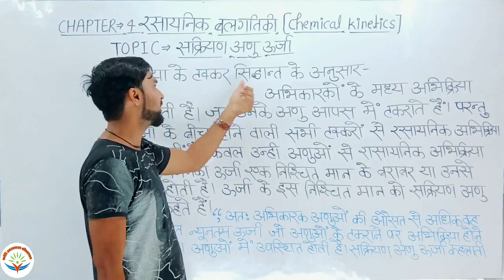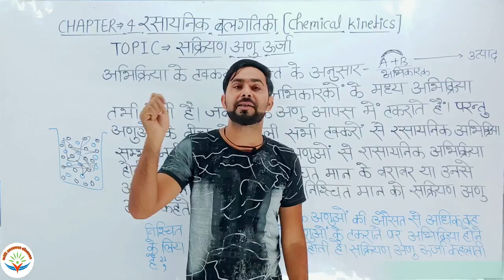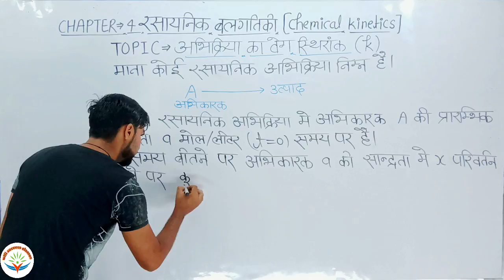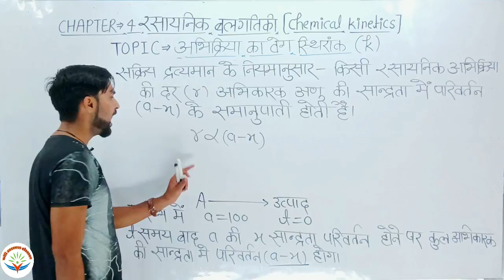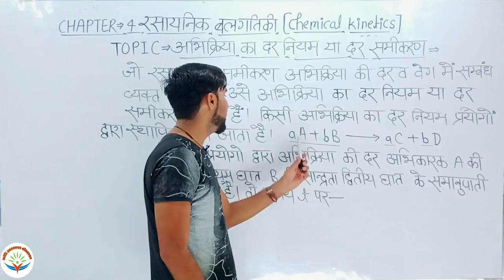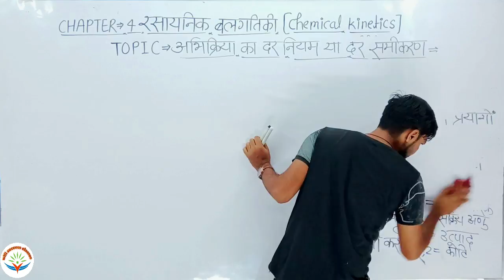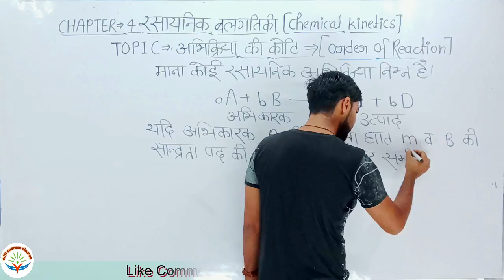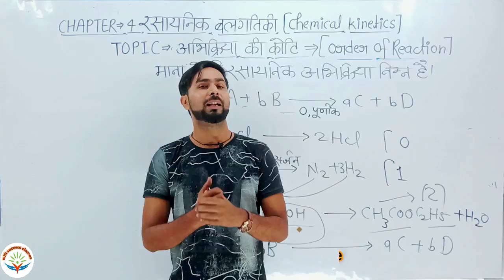Day (3) Complete Chap-4 chemical kinetics/रासायनिक बलगतिकी/Class 12th Chemistry | NCERT Based